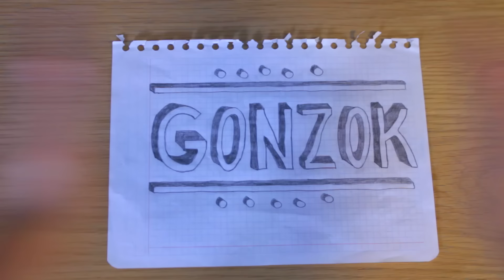DESVENTAJAS DE SER ADOLESCENTE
Like si tú también te pegas con todo, COMPARTE si la calentura también te gana! ;D